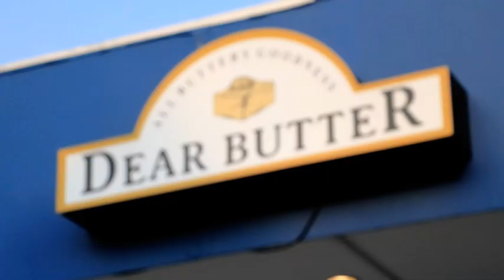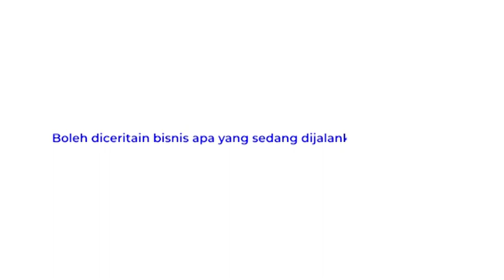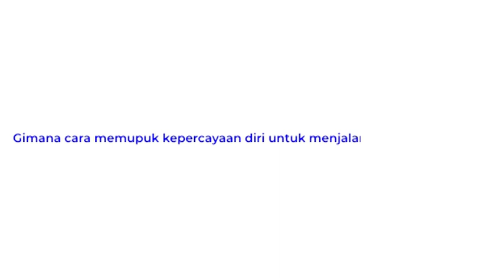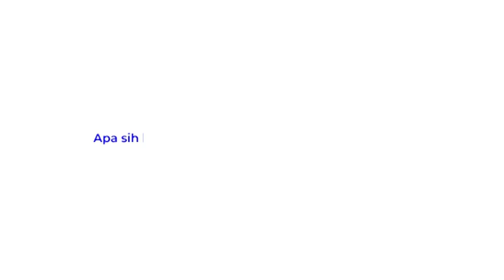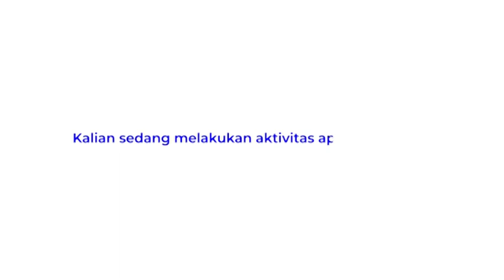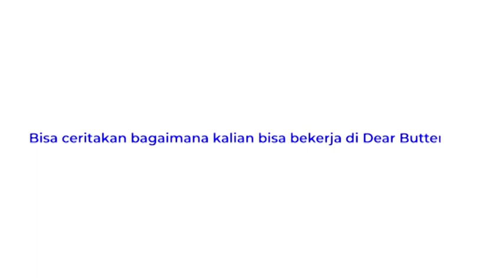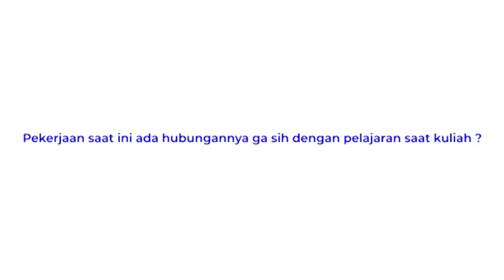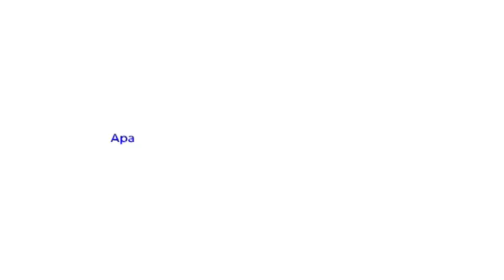Testimoni Alumni STP Trisakti - Randy (Dear Butter)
Reach Your Dream with The Best Private Tourism School in Indonesia.